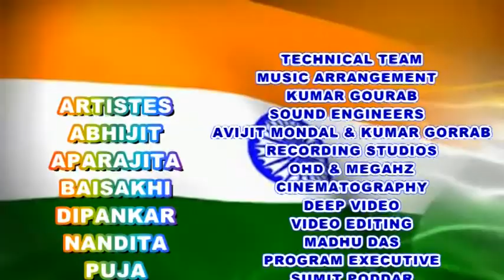PROMO II A TRIBUTE TO THE NATION ON INDEPENDENCE DAY II ZODIAK MUZIK